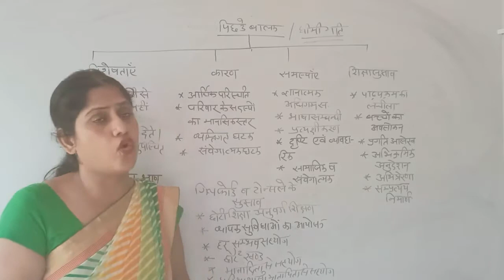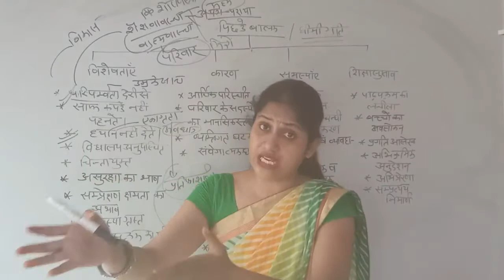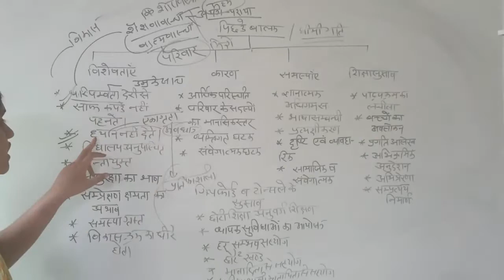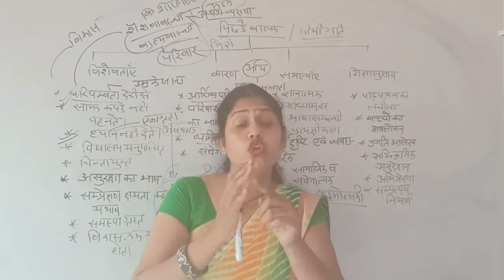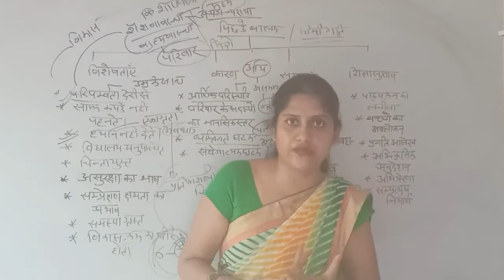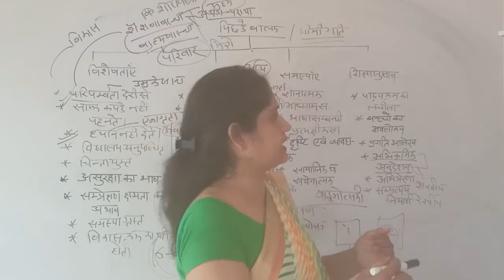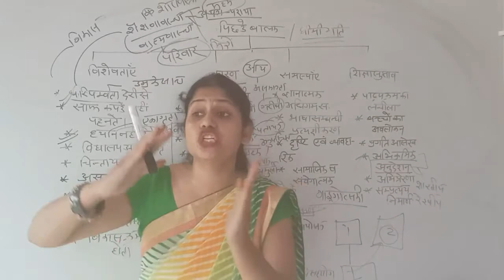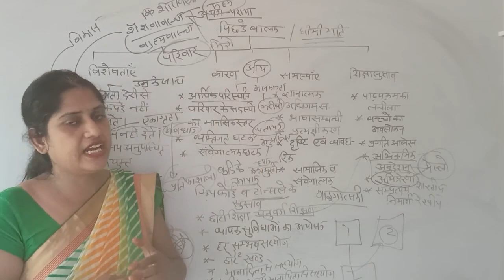पिछड़े बालक विशेषताए /कारण/समस्याएं/शिक्षा सुझाव | बीएड द्वित्तीय वर्ष